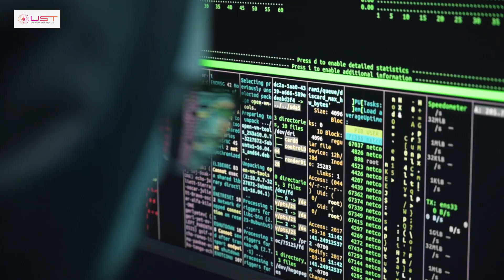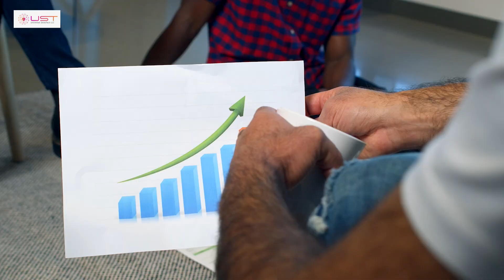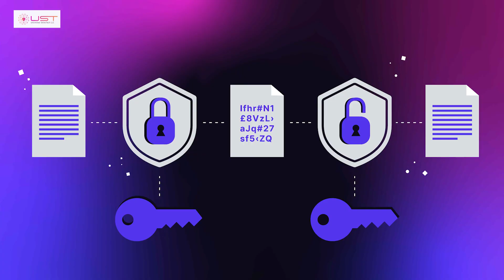Cybersecurity 101: Understanding Cybersecurity Risk Management-Part1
In this Cybersecurity 101 video, we dive deep into GRC (Governance, Risk Management, and Compliance) with a special focus on the "R"—Risk  Management. We explore the pillars of protection that risk management offers, helping you understand how to identify, assess, and mitigate risks in a cybersecurity context. Whether you’re a beginner or already working in the field, this video will give you a solid foundation in the essentials of risk management and its importance in protecting your organization’s data and systems.

This video builds on the 'G' in GRC, so make sure you’ve checked out the "Understanding Governance in GRC" video first to get the most out of this session!

We’ll break down the key concepts, provide real-world examples, and show you how risk management ties into overall cybersecurity strategies. Don't miss out on this essential guide to protecting your assets from threats and vulnerabilities!

Topics covered:

What is Risk Management in GRC?
The importance of risk assessments
How to identify, assess, and prioritize risks
Mitigating risks through controls
The role of risk management in cybersecurity compliance
Watch now to strengthen your knowledge on the pillars of protection and enhance your cybersecurity skills!